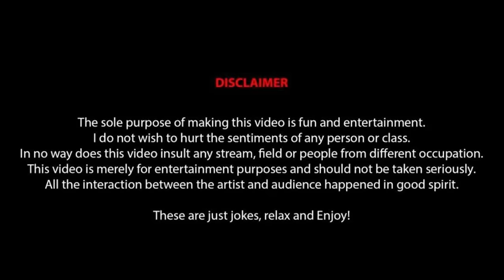Meeting Girls for Arranged Marriage (Crowd Work) | Stand Up Comedy By Rajat Chauhan (18th Video)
Meeting Girls for Arranged Marriage is an interaction based Stand -Up comedy.

Written & Performed by: Rajat Chauhan
Video recorded by : The Habitat Team
Video Edited By: Varad Dongre ( 303 By Bhaarat & Varad)
Sound Mixing : Sreejith Menon